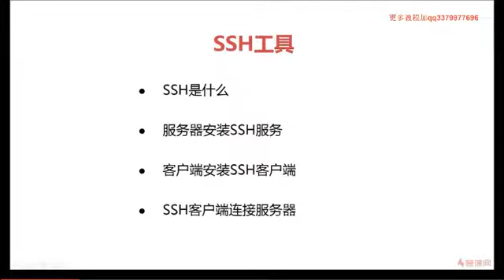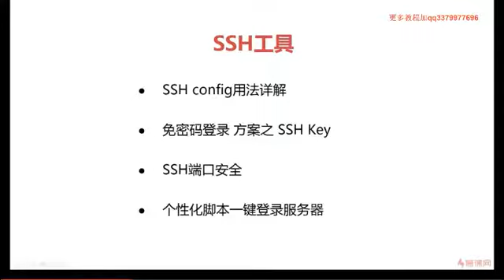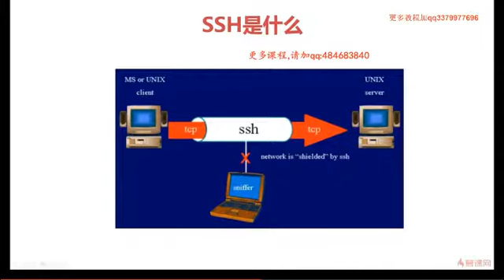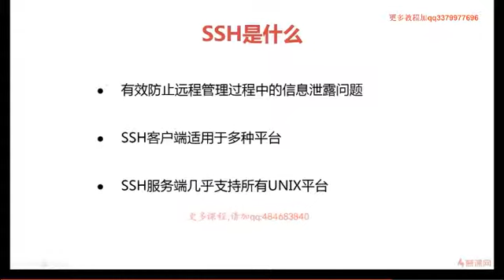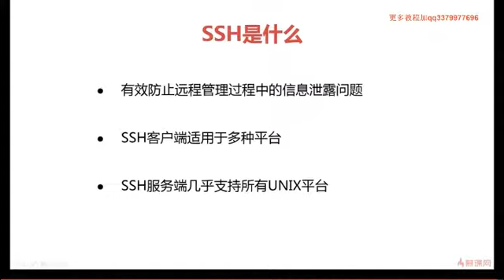5 1认识SSH